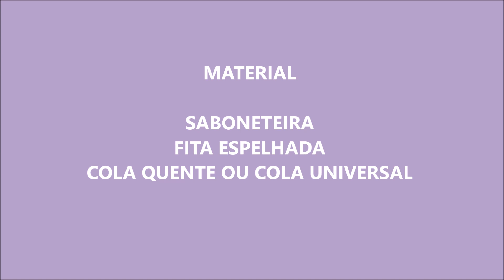Saboneteira do simples ao luxo!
Olá pessoal!
No vídeo de hoje compartilho com vocês uma saboneteira simples que comprei por apenas R$2,99, tive uma ideia e apliquei, depois de decorada ela ficou super chique. Veja como ficou!

Vem comigo!

Deus abençoe!